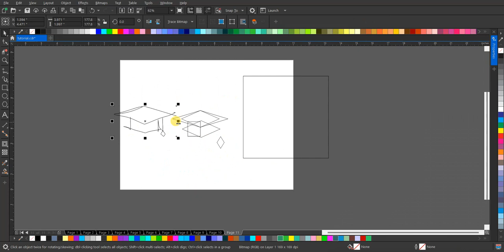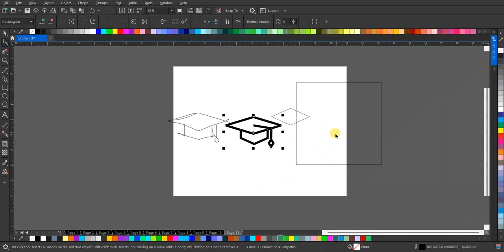Membuat Desain Logo Lineart 'Education Hat' | Inspirasi Kreatif Tanpa Suara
Saksikan proses pembuatan desain logo lineart 'Education Hat' yang menggambarkan semangat pendidikan dengan simpel dan elegan. Temukan inspirasi kreatif dalam menciptakan desain yang timeless dan meaningful.